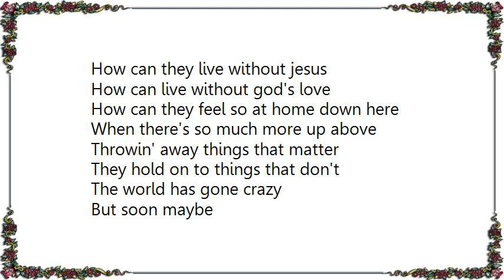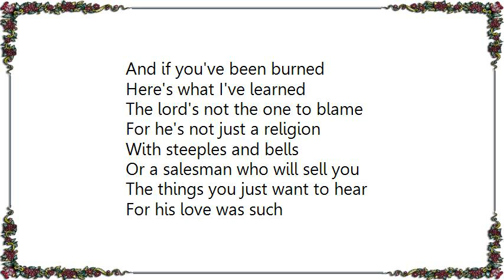Keith Green - How Can They Live Without Jesus Lyrics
[Lyrics Keith Green - How Can They Live Without Jesus]
How can they live without jesus
How can live without god's love
How can they feel so at home down here
When there's so much more up above

Throwin' away things that matter
They hold on to things that don't
The world has gone crazy
But soon maybe
A lot more are gonna know

For maybe they don't understand it
Or maybe they just haven't heard
Or maybe we're not doin' all we can
Living up to his holy word

'cause phonies have come
And wrongs been done
Even killing in Jesus' name
And if you've been burned
Here's what I've learned
The lord's not the one to blame

For he's not just a religion
With steeples and bells
Or a salesman who will sell you
The things you just want to hear

For his love was such
That he suffered so much
To cause some of us
Just to follow, follow

So many laughing at Jesus
While the funniest thing that he's done
Is love this whole stubborn rebellious world
While their hate for him just goes on

And love just like that
Will bring him back
For the few he can call his friends
The ones he's found true
Who've made it through
Enduring until the end